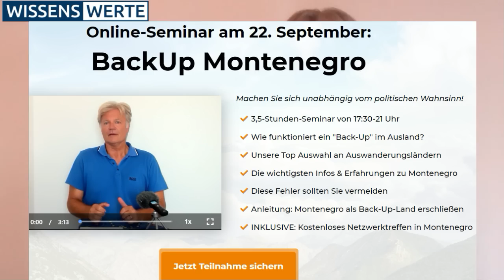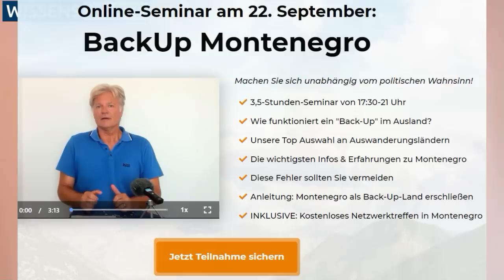Thomas Trepnau in der Flut